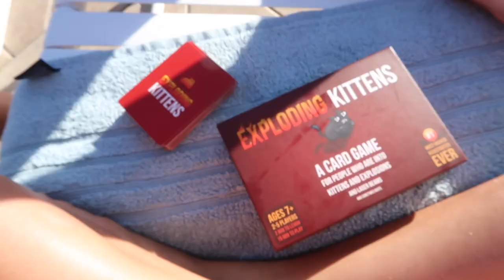WIJ DOEN EEN MODESHOW 👕 👙| TALISAM TV #93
Vandaag gaan wij shoppen en doen wij een modeshow voor jullie!
Daarna maakt papa lekker eten!

Talisam TV